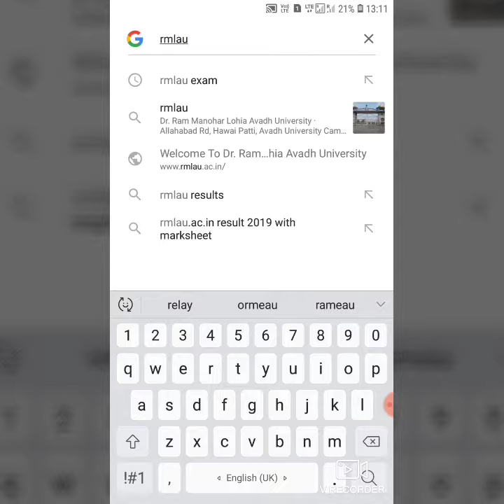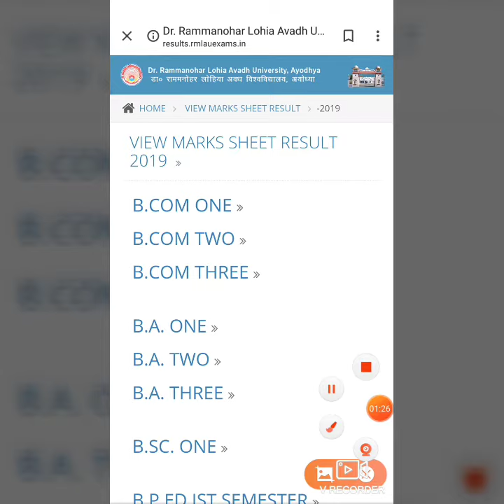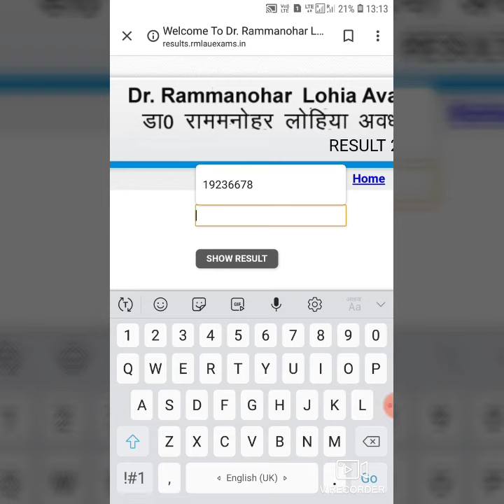HOW TO CHECK BA PART 1,2,3 RESULT | BA का RESULT कैसे देखें | AWADH UNIVERSITY AYODHYA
हमारे टेक्निकल अक्षय जी यूट्यूब चैनल मे

इस वीडियों में हमने बताया है
How to check ba part one result
How to check ba result
How to check BA PART 1,2,3 RESULT
BA result All university
Ba 1st year result
Ba 1st year result awadh university ayodhya
Ram manohar lohia awadh university ayodhya result
ba 2nd year result,
ba result 2019,
ba result,
ba 2nd year ka result,
ba ka result kaise dekhe,
ba 1st year result 2019
दोस्तों उम्मीद करता हूँ वीडियो अच्छा लगेगा।
वीडियो पसंद आये तो कृपया लाइक शेयर और कमेंट करें।

हमारे और भी वीडियों देखने के लिए नीचे लिंक पर क्लिक करें